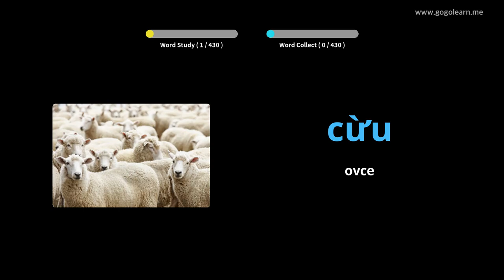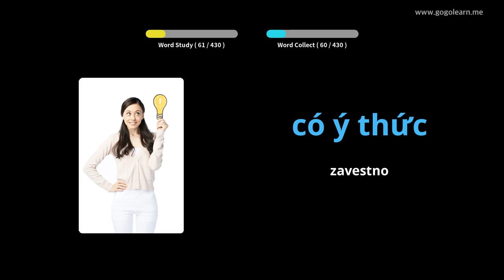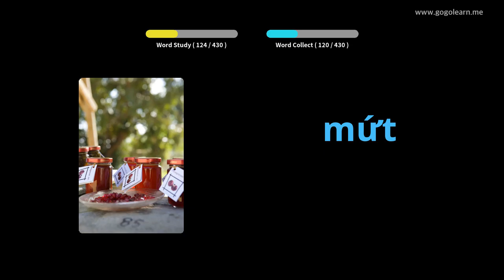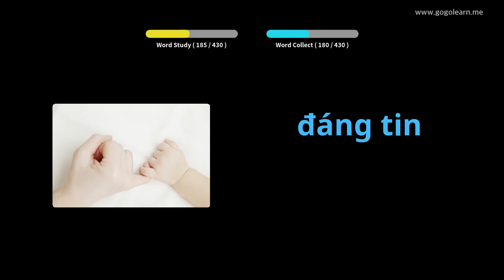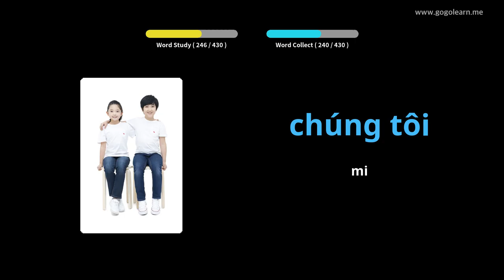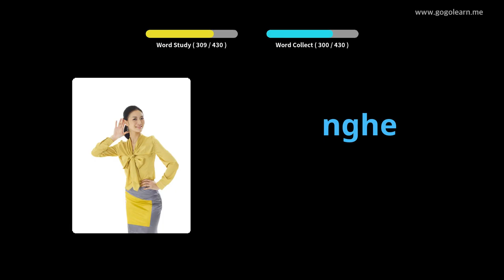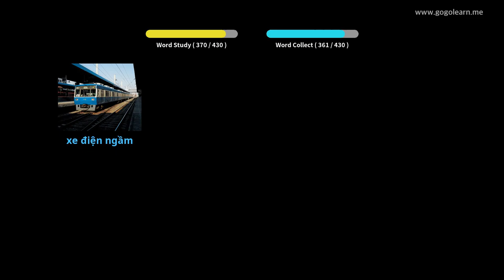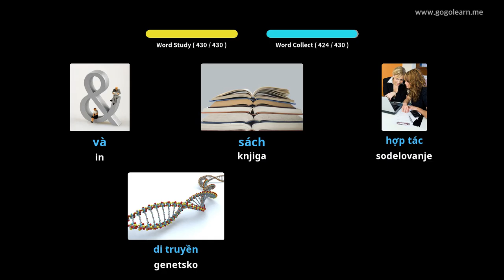Srednja šola vietnamskega besedišča 3 | Golearn